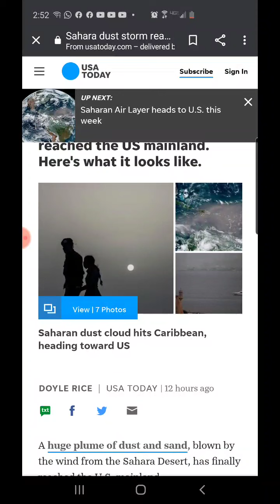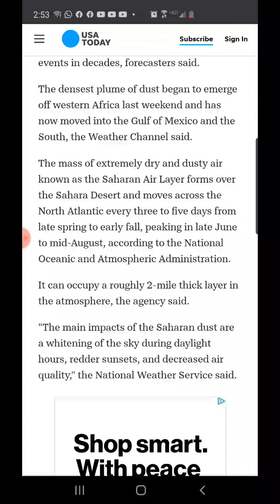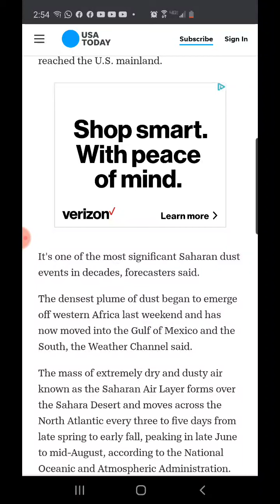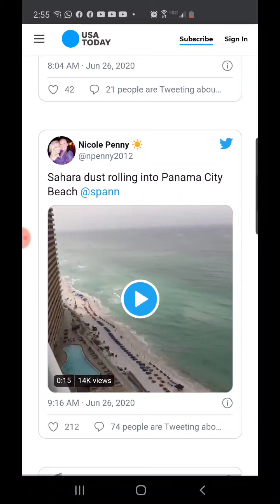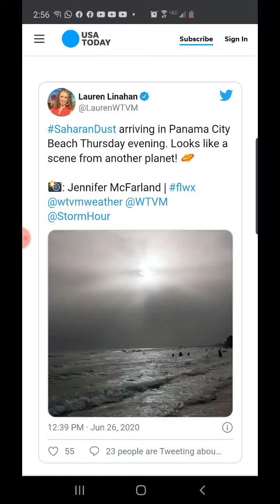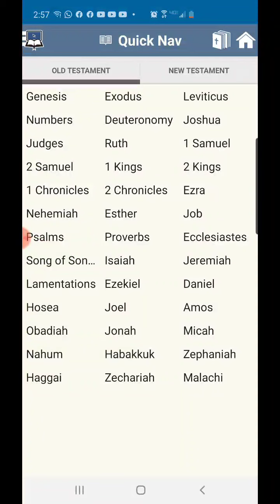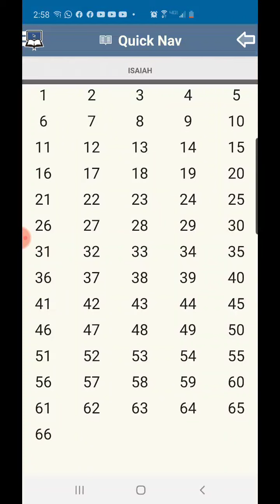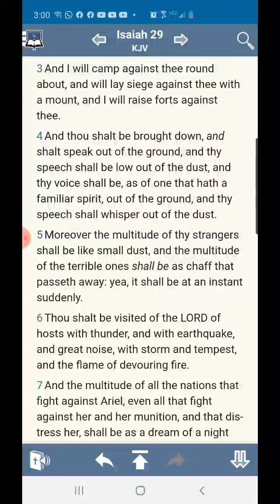Dust storm to hit American.